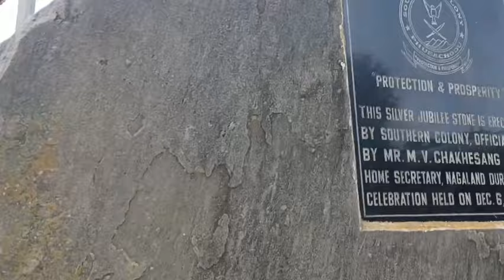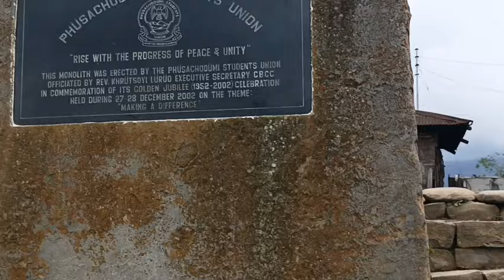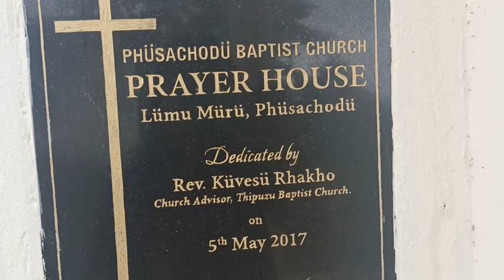PHUSACHODU VILLAGE TOUR